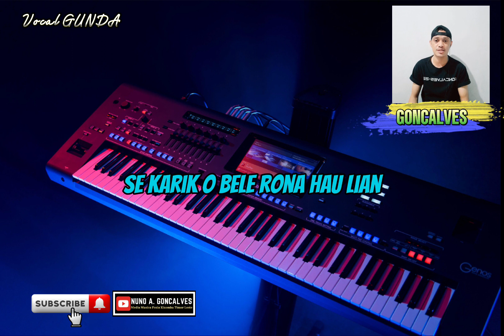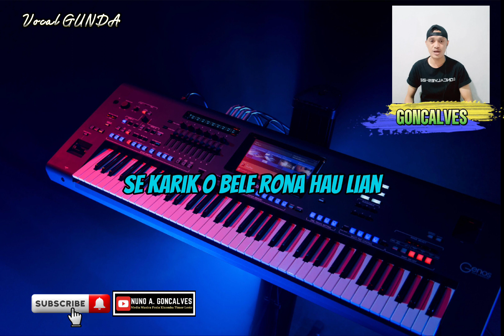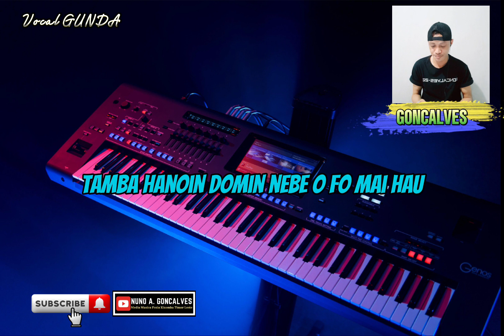Musika Domin HUSIK IIS (Versaun Gunda) 🎹🎤🇹🇱🇹🇱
Husik Iis Gunda